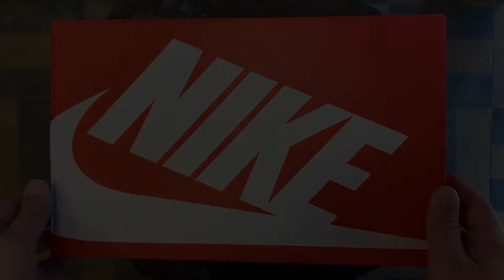Dunk Low Barely Green